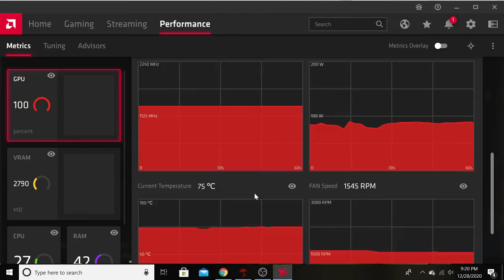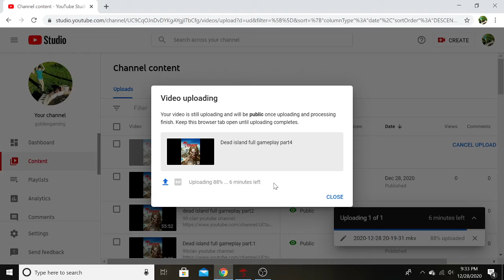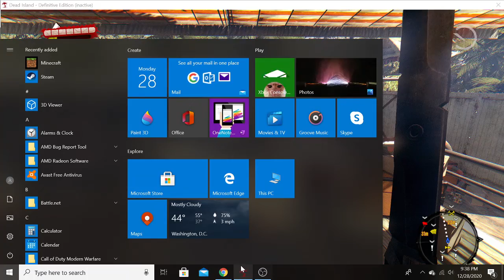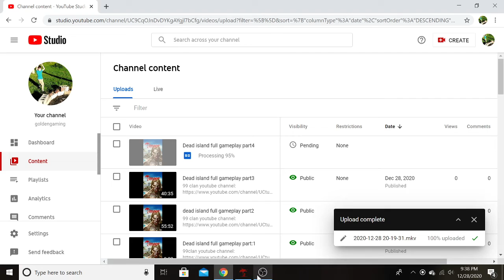Dead island full gameplay part5